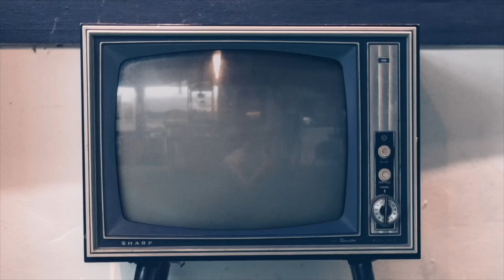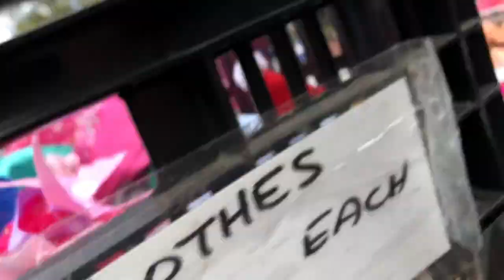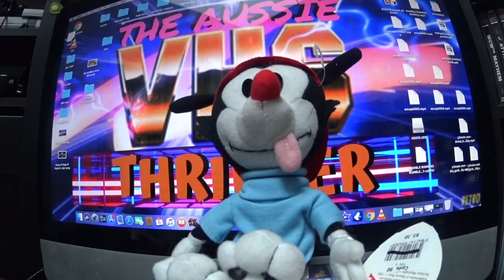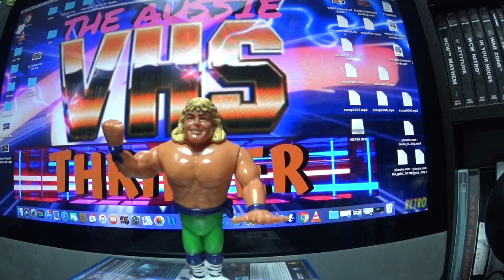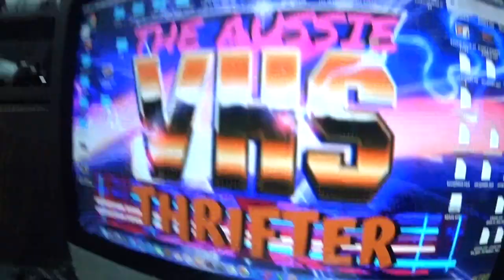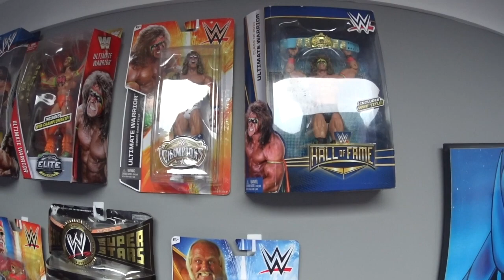AUSTRALIAN SUNDAY MARKETS THRIFTING FOR TOYS